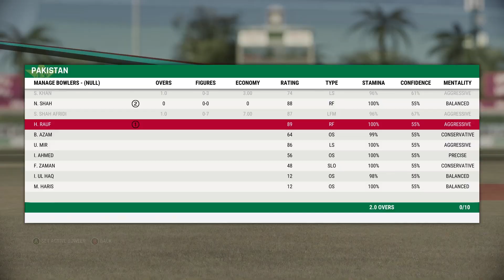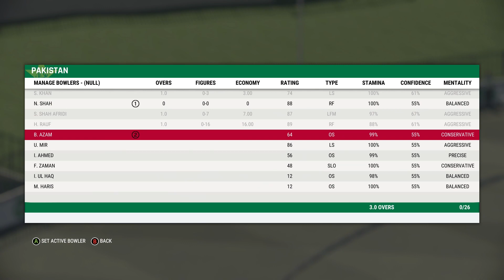KING BABAR MONSTER INNINGS AGAINST AFGANISTAN | THIRD ODI | PAKISTAN VS AFGANISTAN | cricket 22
PC SPECIFICATION:
 Processor: core i7 10th generation
 GPU: Nvidia GeForce RTX 2060
RAM: 32 GB
 Keyboard: T-Dagge
 Mouse: T-DAGGER TGM108 Recruit 3200DPI Wired Gaming Mouse